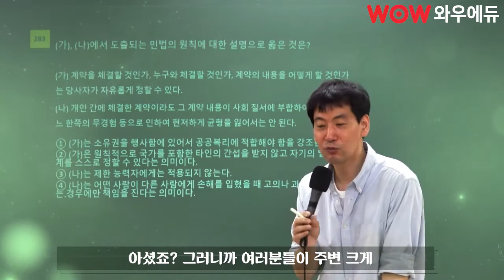[와우에듀] 국가직 시험 연기 그게 지금 중요하니? 지금 중요한건 뭐?!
국가직 시험 연기될지 안될지 불안한 마음을 해소할 수 있는 이현재 선생님의 영상!
흔들리는 마음을 잡아드려요!